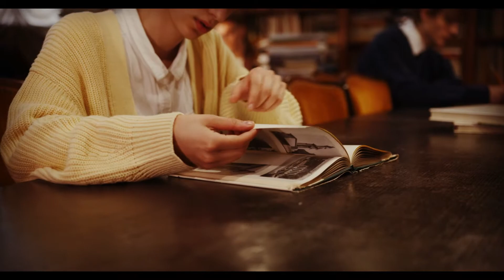How to write a Literature Review chapter - TOP 5 tips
Advice for writing the literature review chapter in your research paper, thesis or dissertation. I explain how to structure the literature review chapter, how to structure the argument, what literature to read or what to write about if there is no literature on the topic that you are exploring...

➡️ Feel free to ask me questions in the comments, and if you feel that you may require a more guided assistance, here you can explore how I can help you with your dissertation

Time stamps:

00:00-02:30 Tip 1
02:30-07:49 Tip 2
07:49-11:35 Tip 3
11:35-14:07 Tip 4
14:07-16:45 Tip 5